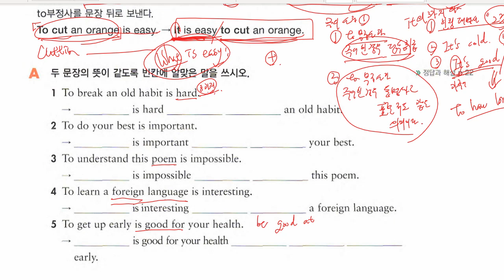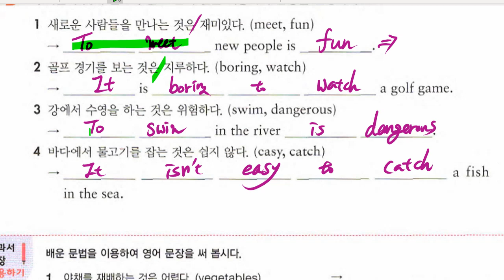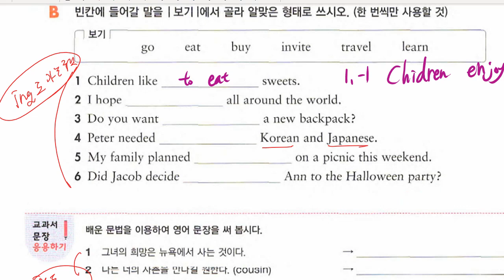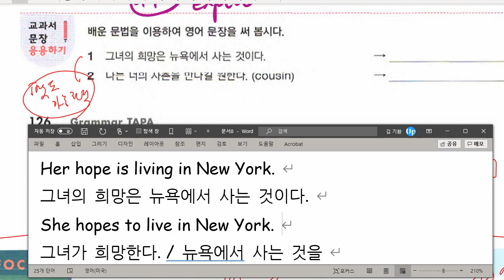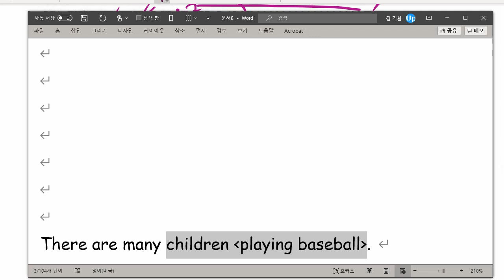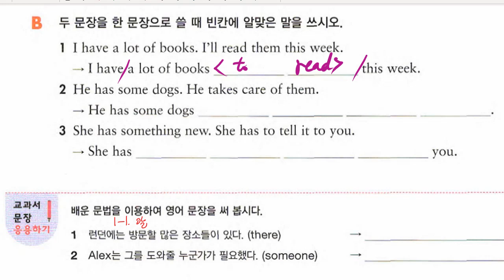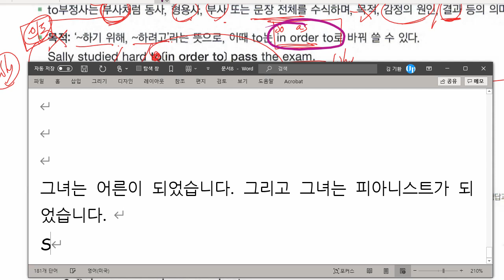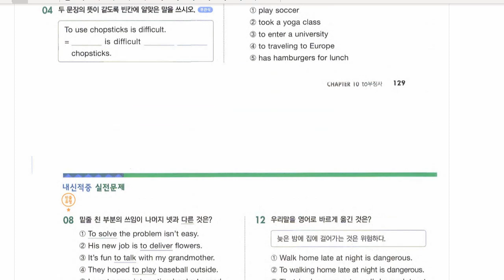중1 2021 08 26 문법 부정사